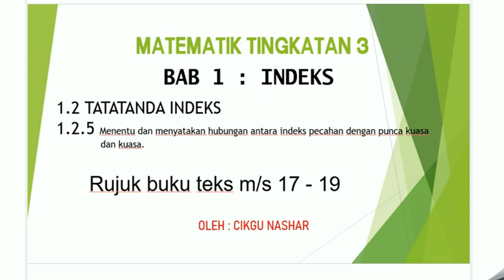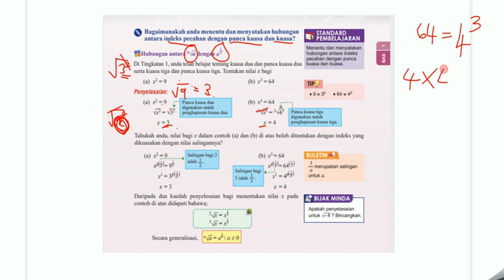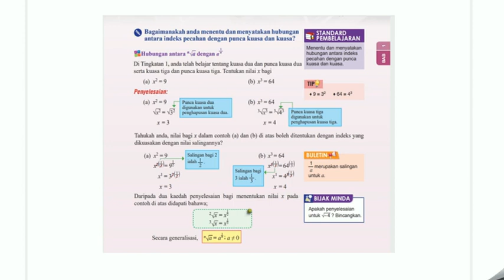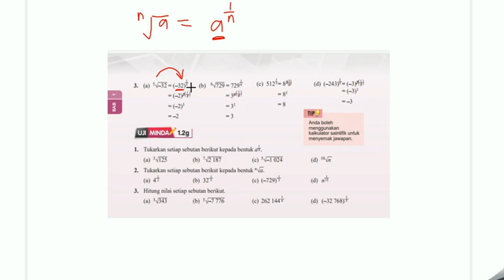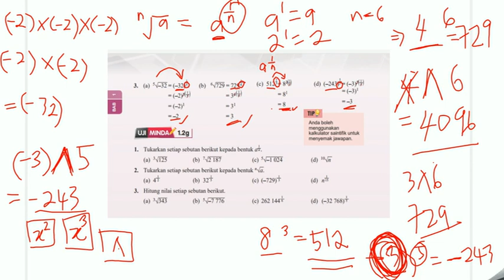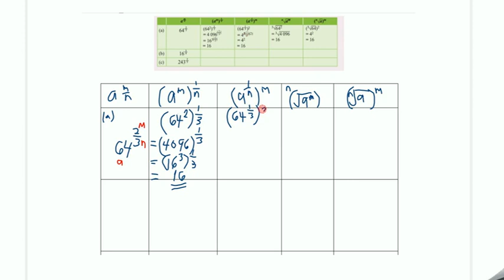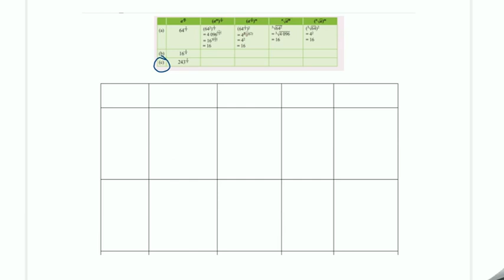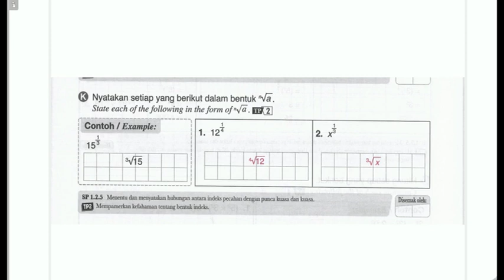Bab 1 : Indeks (Siri 7)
1.2 Tatatanda Indeks
1.2.5 Menentu dan menyatakan hubungan antara indeks pecahan dengan kuasa dan punca kuasa